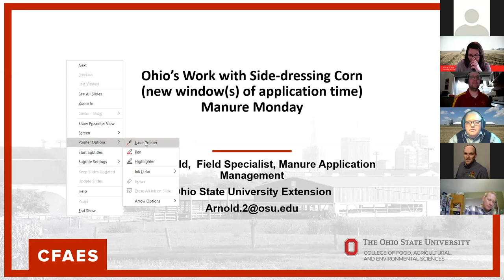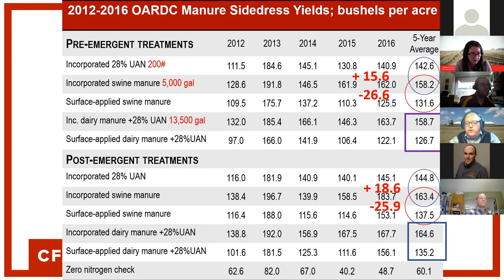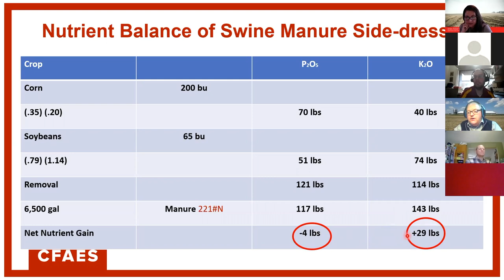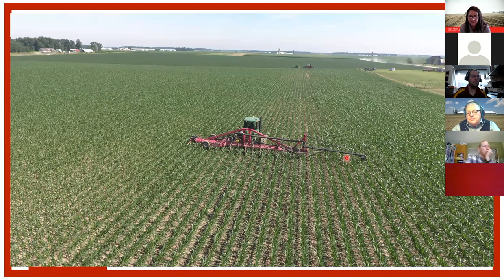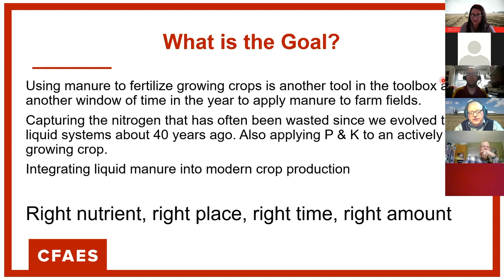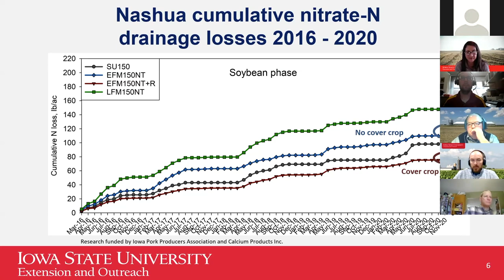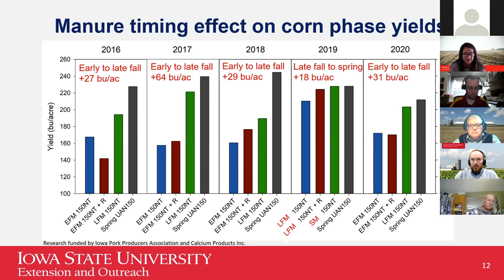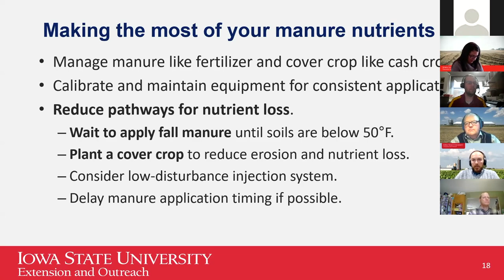Manure Monday: Manure Application and Timing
Dr. Dan Andersen discusses manure application and timing with Glen Arnold and Brian Dougherty.